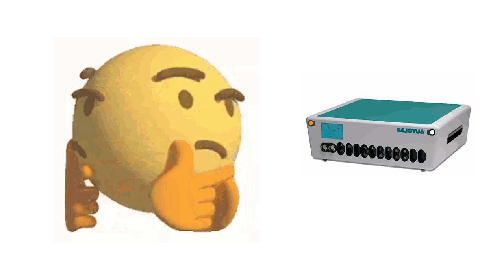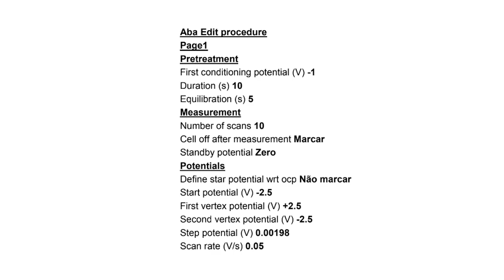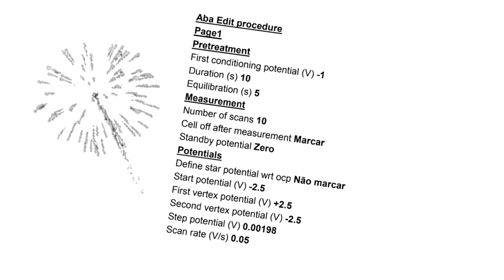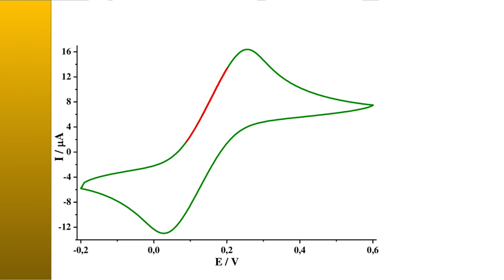Voltametria Cíclica - EXPERIMENTAL (Eletroanalítica e Técnicas de Separação 2019.2)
Vídeo realizado pelos alunos do Bacharelado em Química da Universidade Federal do ABC como critério parcial de aproveitamento da disciplina de Eletroanalítica e Técnicas de Separação.

Anaís Ribeiro Ferreira
Beatriz Araújo Lombardi
Jean Carlos de Mattos Pinto
Matheus Silva Lopes
Rafael Nunes
Tainara Benassi Lourenç